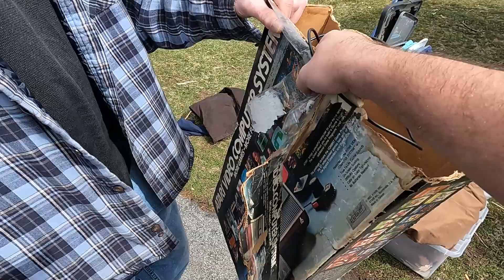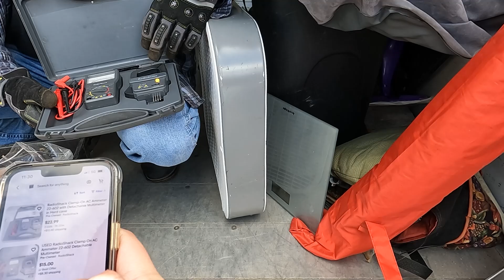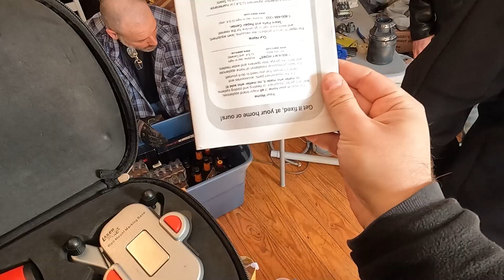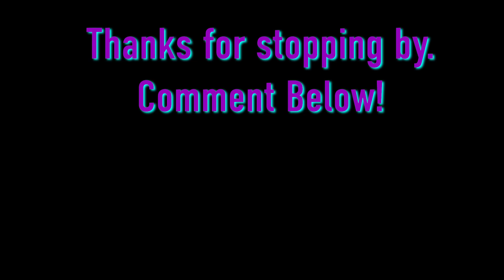WE PICKED A U-HAUL PACKED FULL OF STORAGE UNIT ITEMS AT THIS GARAGE SALE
This was a very different type of garage sale. The seller had just started unloading a U-Haul for this garage sale. We helped unload boxes as we picked them all. It wasn't the greatest stuff bit we were still able to find a few items to resell. Come check out this early April Garage sale!

Check out my link for American Bubble Boy and make your first purchase!

If you visit the eBay store and make a purchase, make sure to leave a message saying you're a viewer!

Music Credit to:
BlauDisS - Main Theme Opening and ending credits

Sign up for WhatNot with my link!

U-Haul
Storage unit picker
video games
tools
what did we find?
Ebay reseller
Ebay Flipper
What Sold on Ebay
Huge Profits
video games
Vintage toys
vintage
estate sale
estate sale
estate sales
AUCTION HAUL
HAUL VIDEO
AUCTION GO PRO
auction video
auction score
reselling
ebay haul
auction with me
reseller chain letter
resell haul
reseller
reseller vlog
treasure hunting
treasure hunt
american pickers
picking auctions
auction picker
garage sale
yard sale
local auction
resell video
ebay video
picking
This was the deal of a lifetime
private pick
vintage treasure
garage sale
yard sale
garage sales
yard sales
bolo
ebay bolo
reseller
picking garage sales
reselling
picker
picking yard sales
treasure hunting
haul video
resell haul
selling
reseller
reseller community
reselling community
ebay